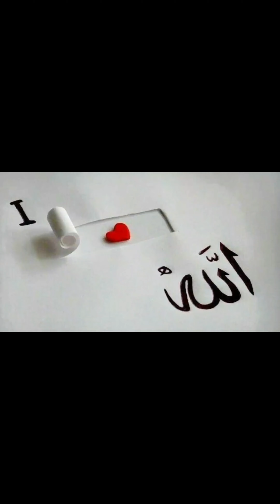🔥Latest video 📹||Molana Bilal Kumar sahib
WaHEeD_SaB_Official